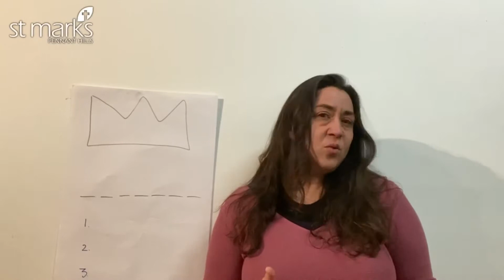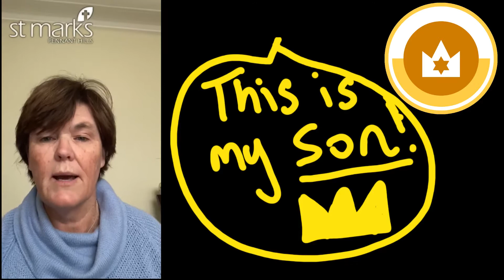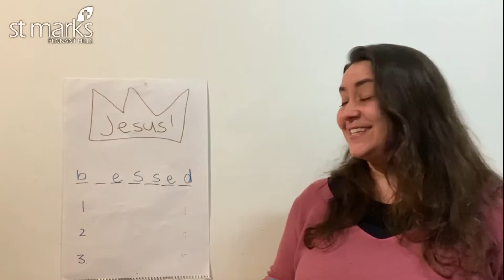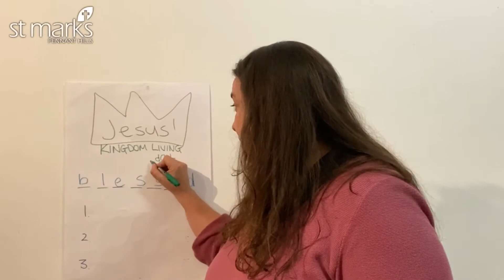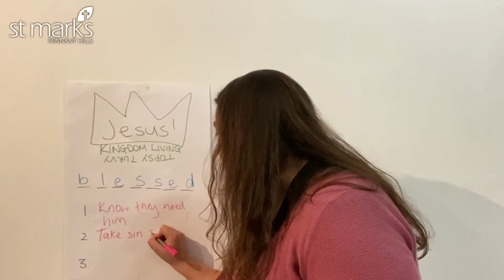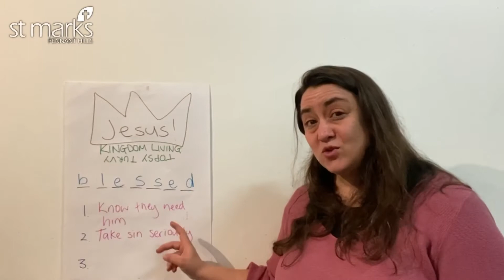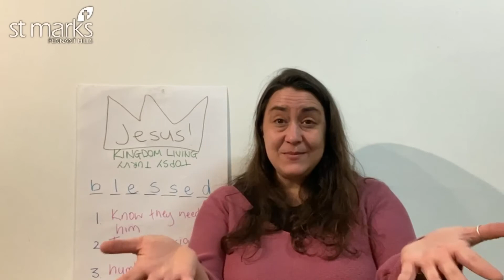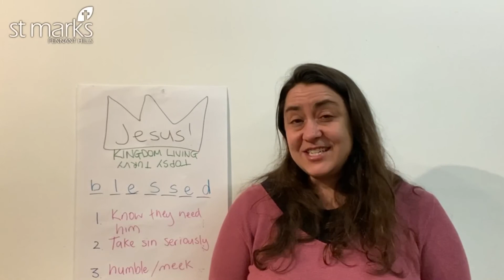St Mark’s Pennant Hills Families - 18th July 2021